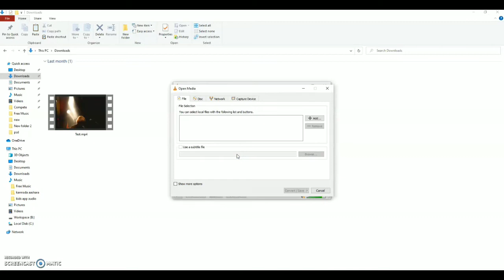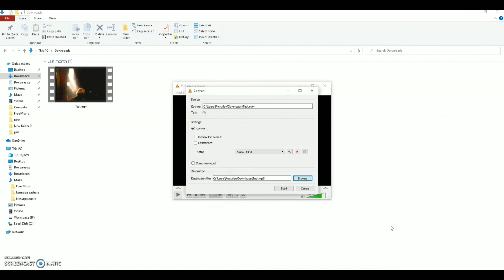How Convert mp4 to mp3 | Kannada | 2020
Under 10,000 best mobiles
Under 30 thousand laptop (🎧📷🖥️💻) UPTO 75%OFF
Under  25,000 Full HD Smart Android TVs (🖥️  UPTO 75%OFF)
# Redmi Mobiles
Oppo Mobiles
One plus Mobiles
samsung Mobiles
Relme Mobiles
Electronics & Accessories (🎧📷🖥️💻) UPTO 75%OFF
Smart TV (🖥️ UPTO 75%OFF)
Daily essentials (UPTO 70 OFF)